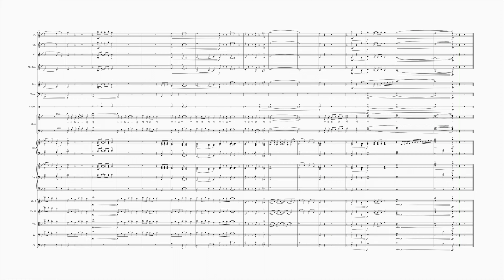230212 소리높여 찬양_Orchestrated by 박경열